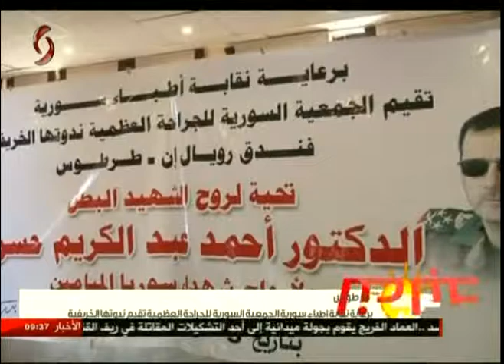طرطوس | برعاية نقابة أطباء سورية الجمعية السورية للجراحة العظمية تقيم ندوتها الخريفية